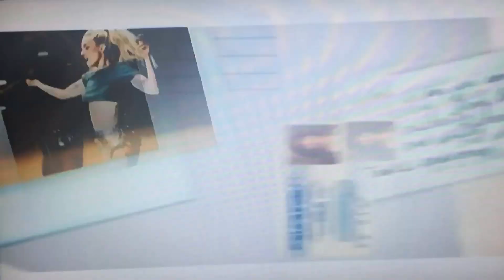Lady Gaga JOANNE SPOT TV France